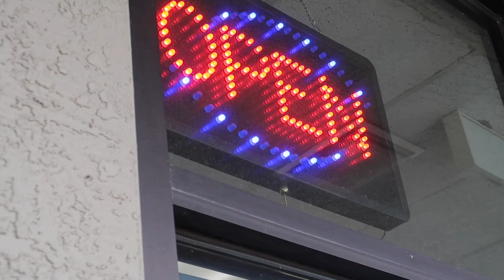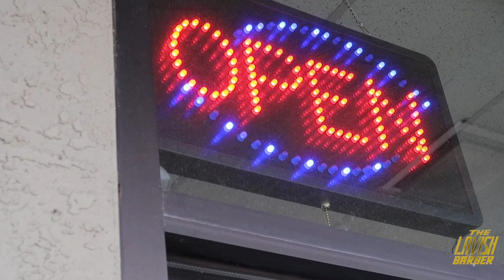Life as a business owner in the barbershop vlog | Saturday before easter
in this video ill be vloggin a day in the life as a barber and business owner, Saturday the day before Easter Sunday, with the team cutting hair also enjoying my lunch break lol. hope you like to see what I do behind the camera.

LEARN TO BECOME A GREAT BARBER & ENTREPRENEUR 💰